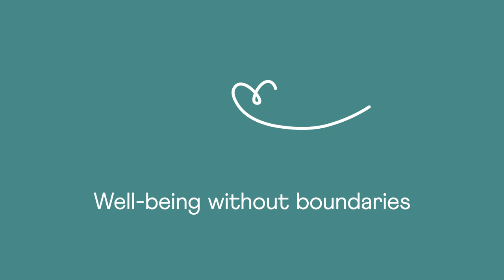Part of the System - Ep34 Robyn Smith CEO, Sport Inclusion Australia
We are joined by Robyn Smith for this week's Part of the System. She is Sport Inclusion Australia's CEO and she talks about her career, life and advocacy for inclusion.